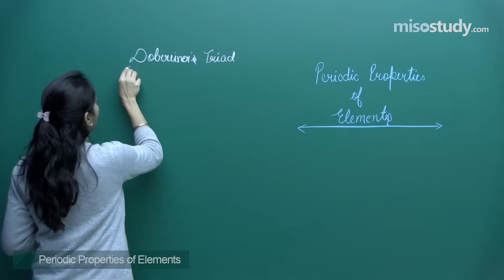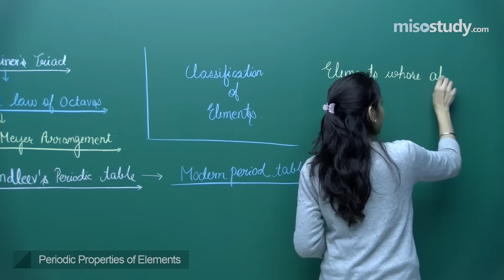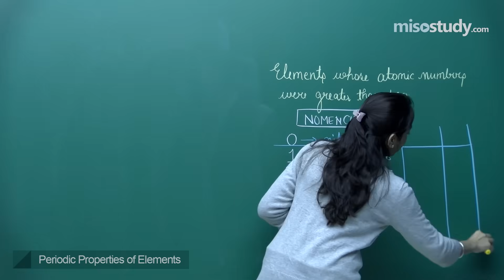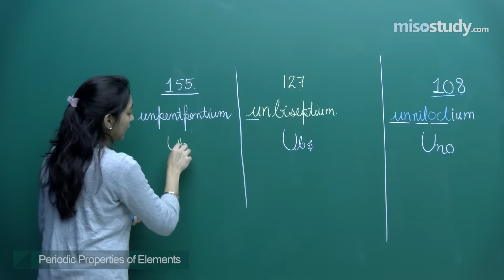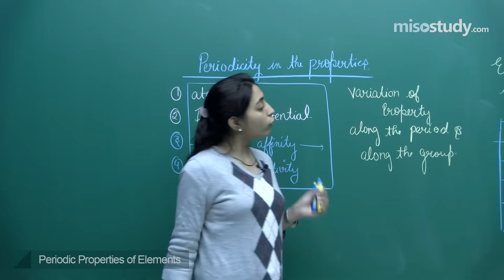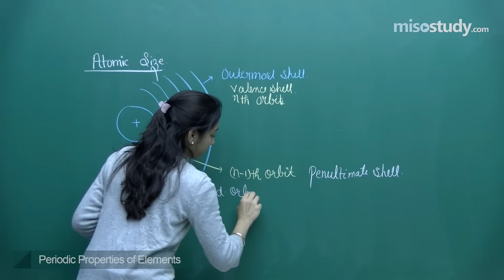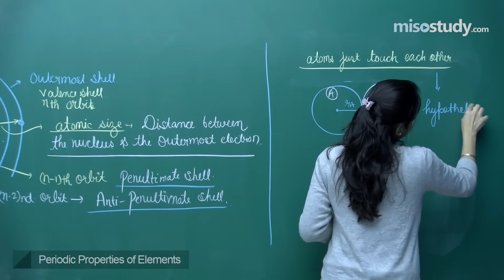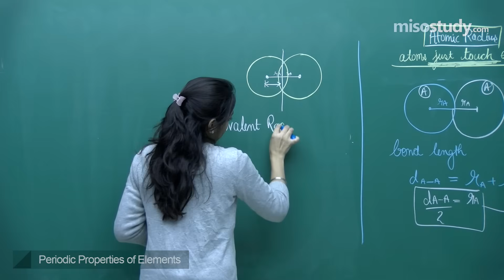Periodic Properties of Elements | Chemistry | IIT-JEE | NEET | CBSE | Misostudy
Periodic Properties of Elements from chapter Classification of Elements and periodicity in properties, Chemistry online video lecture for IIT-JEE, NEET Medical and CBSE students coaching by the best faculty in India.

Here in this video lecture we will discuss about topics of Periodic Properties of Elements, details about atomic size.

Get latest video lectures of Chemistry, online coaching for JEE Main Advanced, NEET medical (AIPMT, AIIMS) and CBSE students, also get online study materials, coaching, doubt clearing sessions, test papers, solutions etc email - or call us at 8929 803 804 for any query or doubt related questions for IIT-JEE | NEET | CBSE Preparation.